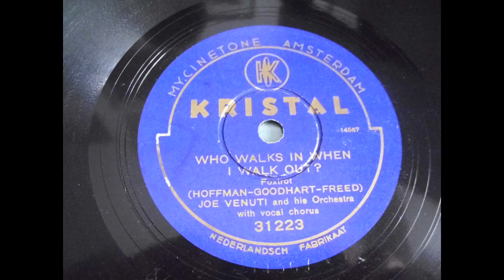Adrian Rollini Orchestra: Who walks in when I walk out? 1934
Adrian Rollini and his Orchestra (mislabelled: Joe Venuti and his Orchestra)
Who walks in when I walk out?
aufgenommen in New York 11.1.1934
Kristal (NL) 31223 (originally recorded by the American Record Company)